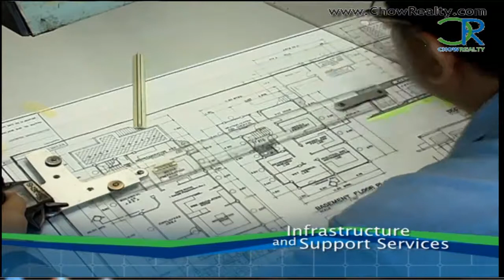Infrastructure and Support Services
Electricity in Cebu is 220 volt 60 Hz, and is reliable. Cebu's power source is gradually changing from fossil fuels to geothermal energy, ensuring long term reliability and protection of the environment. Major infrastructure projects for water are being implemented to ensure continuous supply to meet demand well into the future.